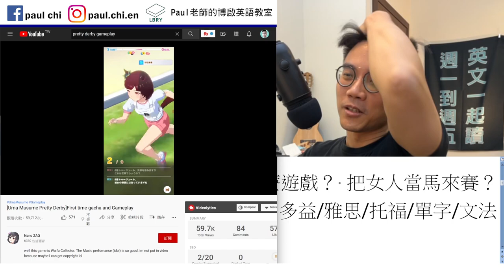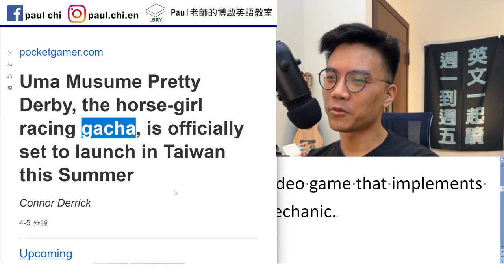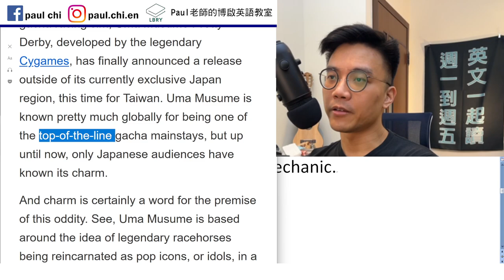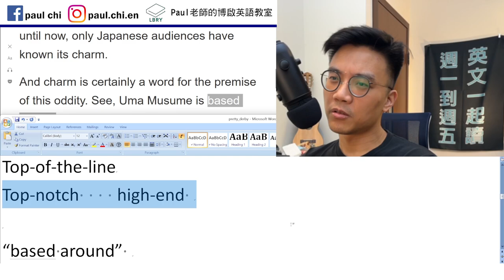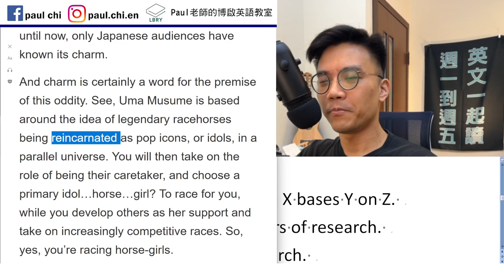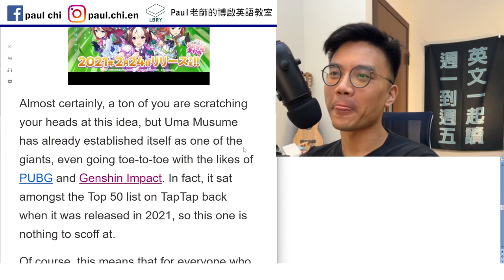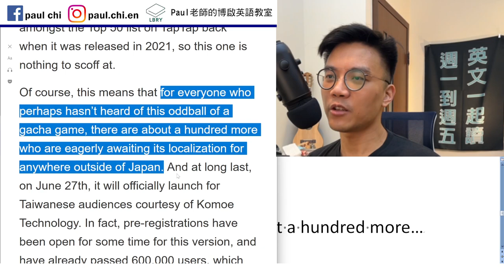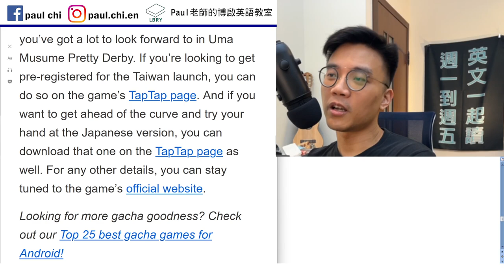【episode 477】「賽馬娘」是什麼遊戲？ 把女人當馬來賽？？ 物化(objectify)女性的極致啊啊啊 多益/雅思/托福/單字/文法/聽力/手把手帶著你閱讀英文！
Notes:

免費每日英文課：「賽馬娘」是什麼遊戲？ 把女人當馬來賽？？ 物化(objectify)女性的極致啊啊啊 多益/雅思/托福/單字/文法/聽力/手把手帶著你閱讀英文！

Gacha game:  A gacha game is a video game that implements the gacha (toy vending machine) mechanic.

Exclude

Top-of-the-line
Top-notch    high-end
Center on
“based around”    be based on   X bases Y on Z.
The scientist bases his essay on years of research.
The essay is based on years of research.

Reincarnated

Parallel universe

Scratch (your/my) head
Go toe-to-toe with
Genshin impact 原神

For everyone who…, there are about a hundred more…

LBRY: Paul老師的糟糕英語教室